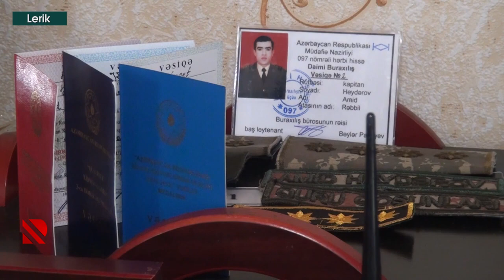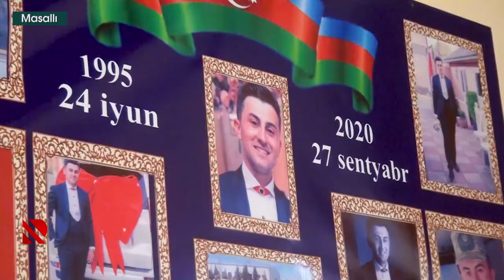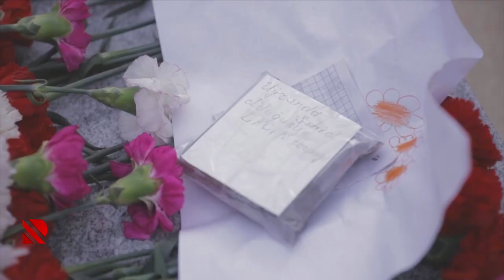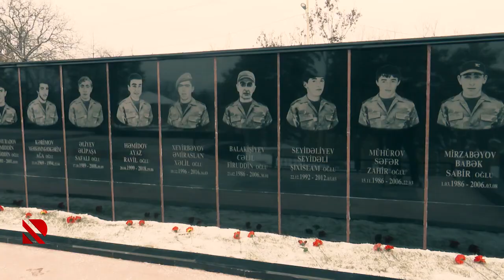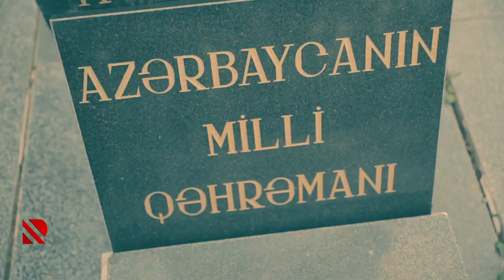Dəmir Yumruq SƏNƏDLİ FİLM